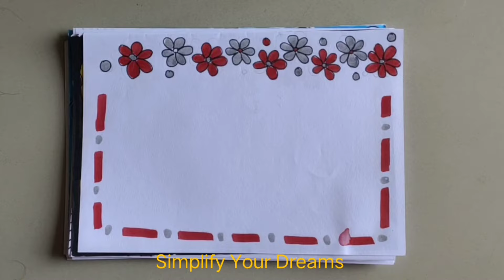BORDER DESIGN/BORDER DESIGN FOR PROJECT/PROJECT WORK DESIGN/FRONT PAGE DESIGN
50 RED ❤️❤️BORDER DESIGNS/PROJECT WORK DESIGNS/CORNER AND SIDE BORDER DESIGNS

paper-border
border-design

project work,
file decoration,
cover page design,
project decoration,
assignment decoration,
Priya creations
assignment designs,
project file,
assignment first page decoration
बौर्डर डिजाइन
satisfying
 border design, front page design, project work designs, front page, assignment design, project front page design, front page design for assignment, assignment design new model 2021
border design,
border designs,
front page design for project,
project designs,
project front page design,
project work
assignment design,
front paper,
page design,
paper border designs for project,
paper design,
assignment designs,
a4 sheet,
activity front page
art integrated
assignment,
assignment design new model,
assignment
border design,
border design for project
Simplify Dreams